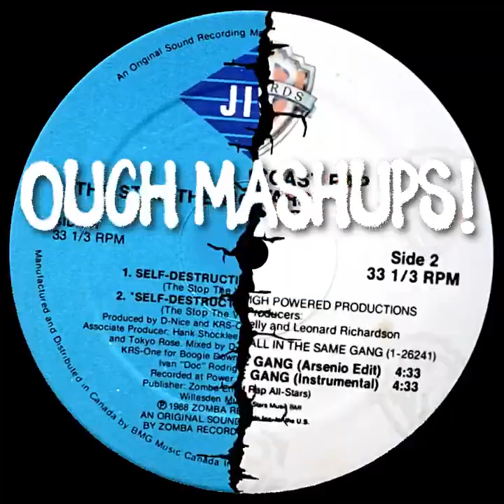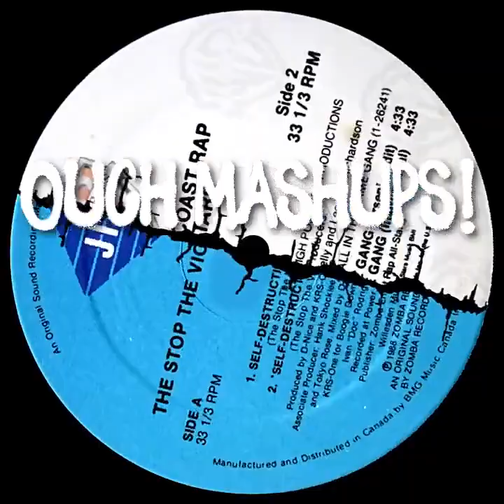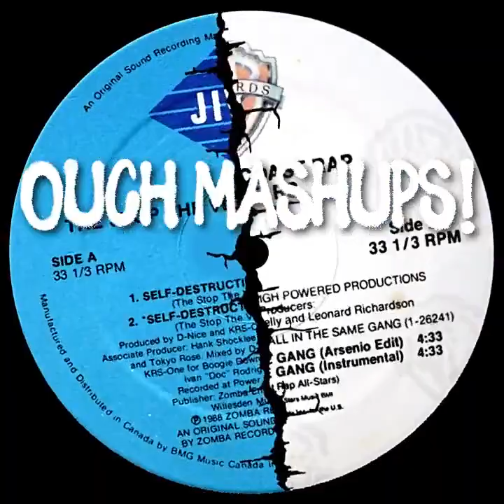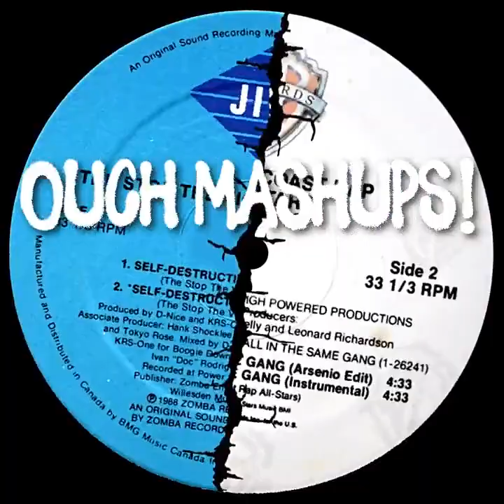Self Destruction Gang (The Stop The Violence Movement + The West Coast Rap Allstars)